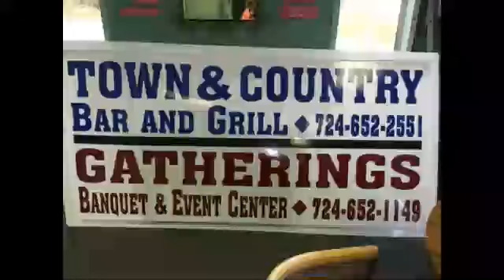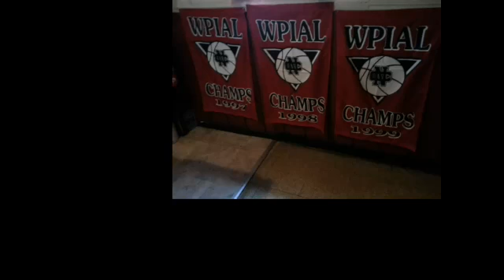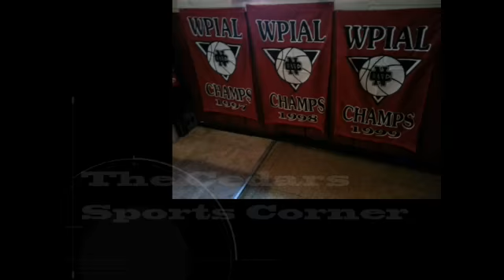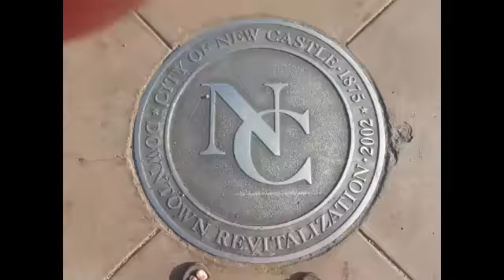NCTV45′s NewsWatch Morning Friday February 2 2018 with Angelo Perrotta